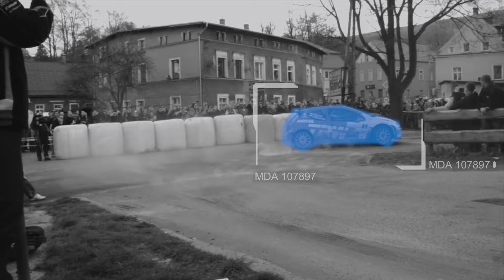44. Rajd Świdnicki-KRAUSE 1.Runda Castrol Inter Cars RSMP 2016 - zapowiedź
44. Rajd Świdnicki-KRAUSE oficjalna zapowiedź 1. Rundy Castrol Inter Cars Rajdowych Samochodowych Mistrzostw Polski 2016